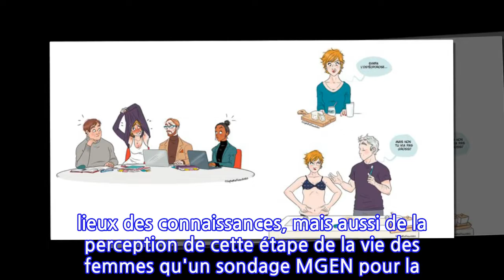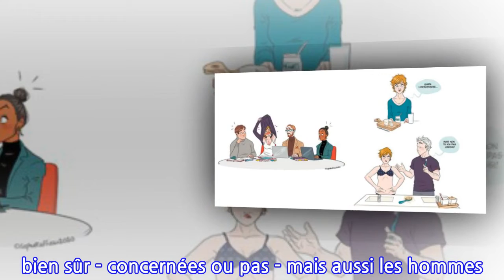93% des femmes sont pour une consultation gratuite sur la ménopause : Femme Actuelle...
93% des femmes sont pour une consultation gratuite sur la ménopause : Femme Actuelle...